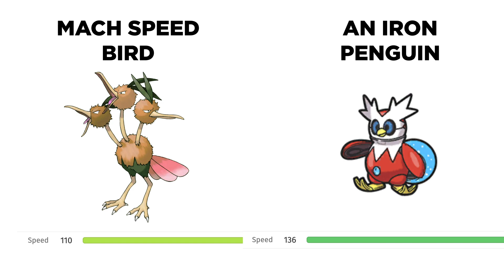Pokemon stats make no sense 6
GEN 9 power creep do be crazy...